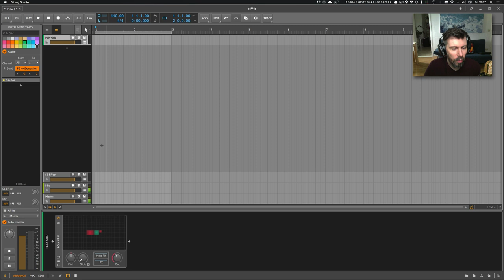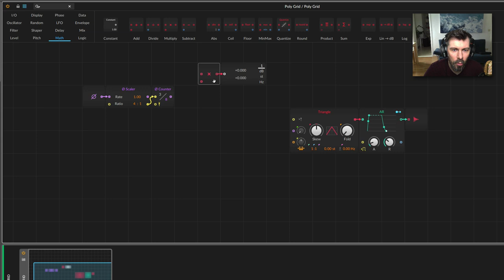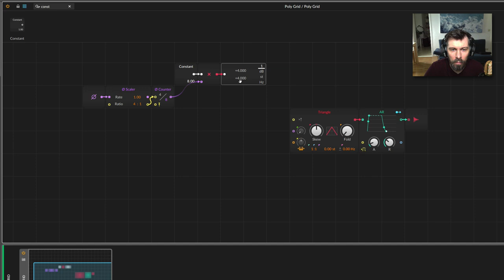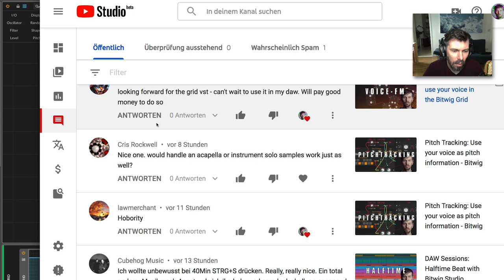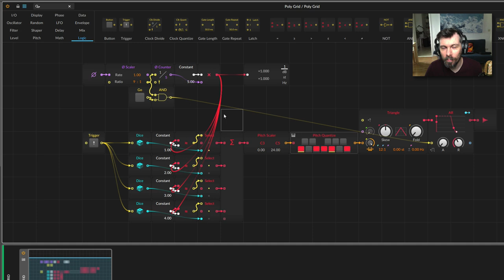Step-Sequencer with random generated pitches - Bitwig Grid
In this video, I show how to create a step sequencer with infinite steps and how each step can generate random pitch information.